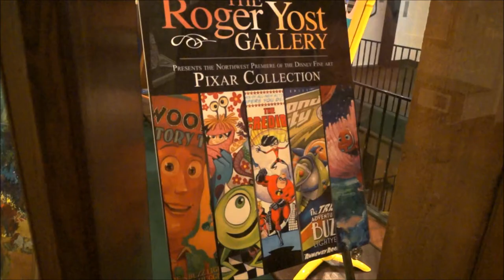What to do when shopping with your teen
love my nephs and nieces and when we go out...it's always an adventure.